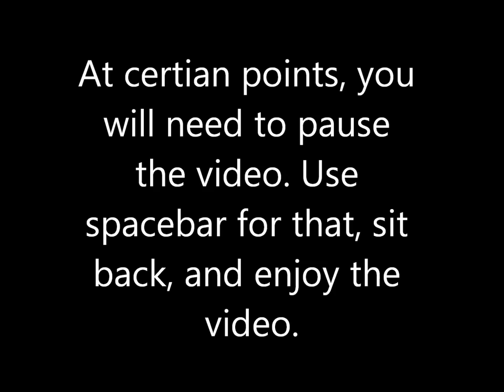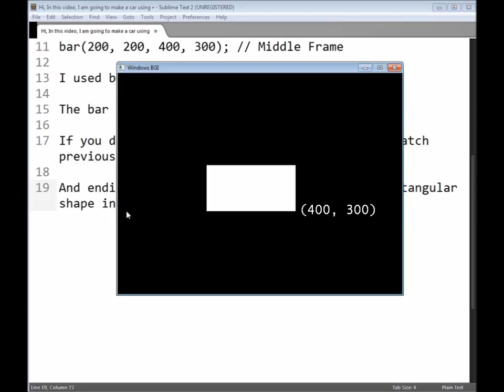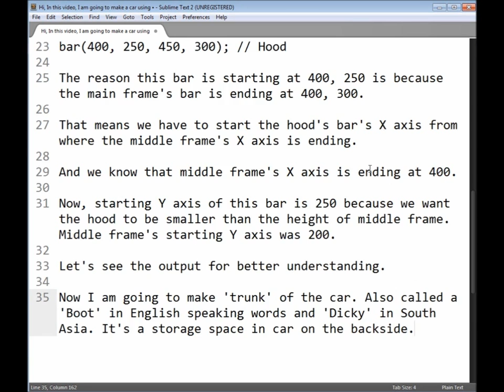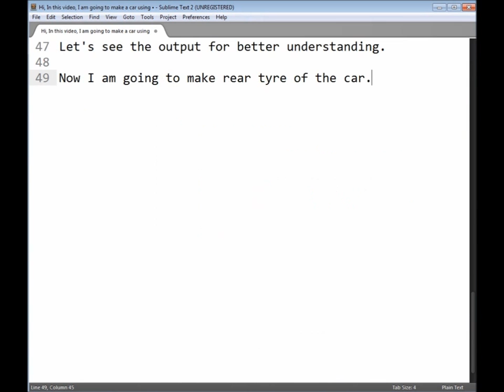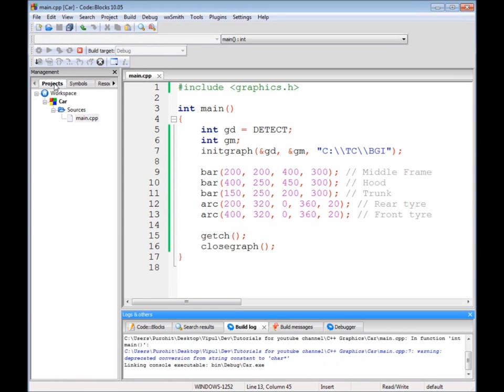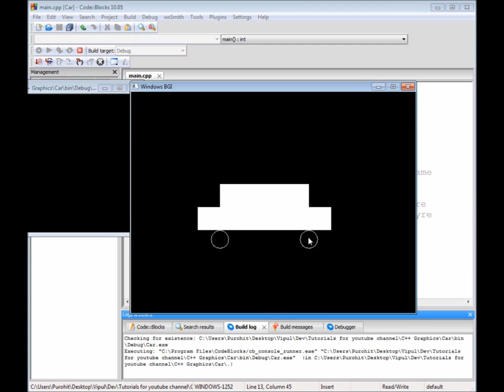C/C++ Graphics Tutorial 5 | Making a Car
In this video, I am going to make a simple car using arc and bar function.